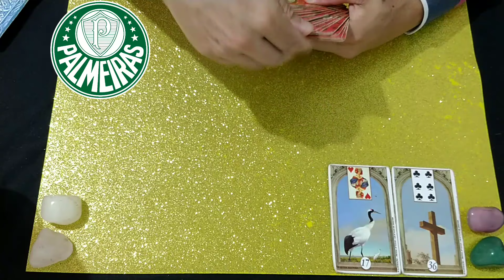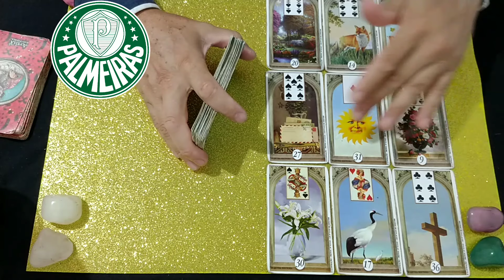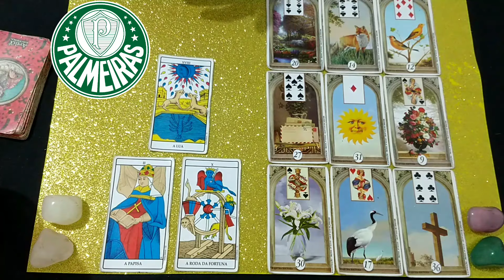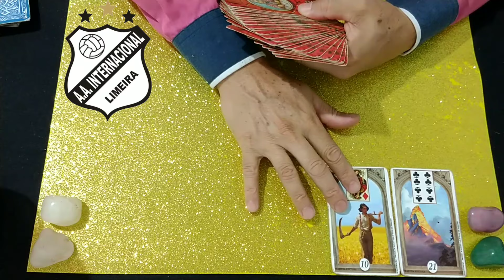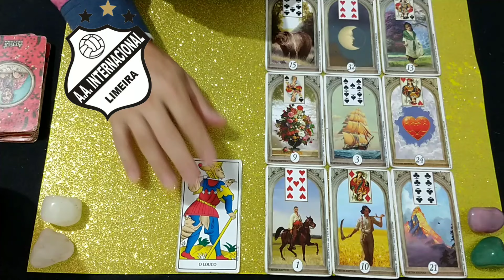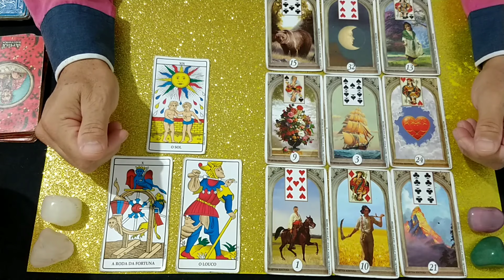PALMEIRAS x INTER DE LIMEIRA CAMPEONATO PAULISTA 2°RODADA - TAROT REVELA O RESULTADO ⚽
Lavínia Costa, campeonato gaúcho 2024, gauchão 2024, grêmio x Caxias, caxias e grêmio, inter, RBS tv gauchão
Rádio craque Neto, Energia 97 FM, renascer das cartas Luiz Filho, oráculo de savana, Fanatticos Maurício, palmeiras, campeonato paulista 2024